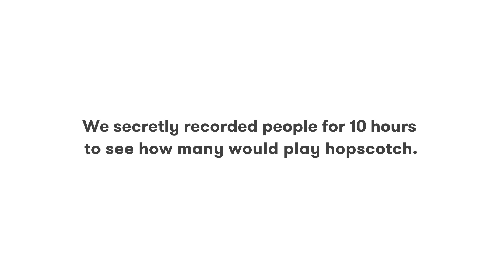The Hopscotch Experiment | Dirty Data | Cut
About Dirty Data:
We see political polls all the time, but do we ask how they come to represent the truth? We invite crowds of people to weigh in on politics, and see what a mess it is when they get counted.